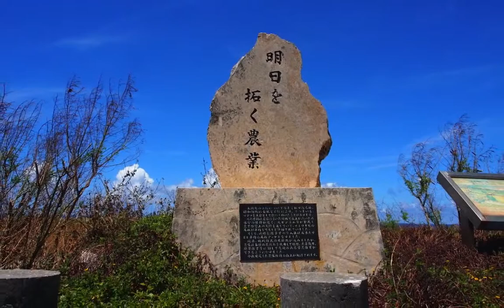宮古島〜蒼の世界